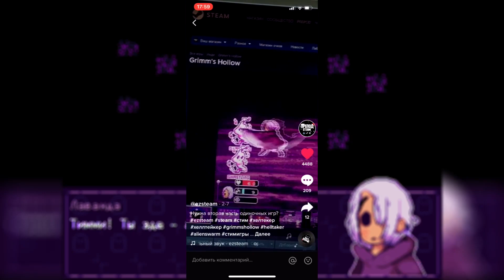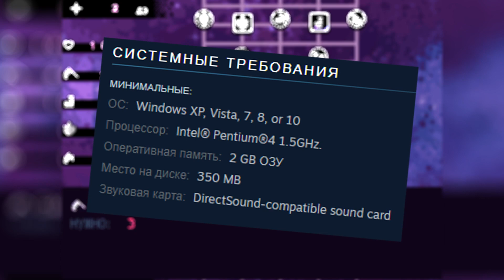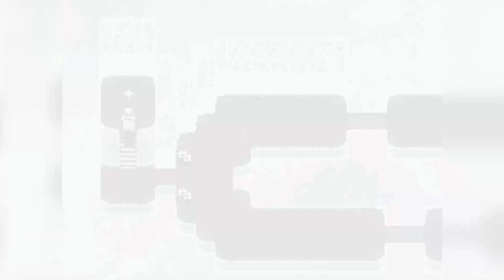GRIMM'S HOLLOW — ОБЗОР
Лаванда, проснувшись этим утром, не ожидала, что окажется в окружении толпы взволнованных незнакомцев, облачённых в маски в форме черепов, в руках держащих торт и шарики. Всё же, это ведь не был её день рождения; и это не был её дом

Таймкоды:
0:00 Дисклеймер
0:10 История
0:44 Начало
1:13 Об игре
2:00 Сюжет
8:30 Концовки
10:30 Выводы
10:43 Конец